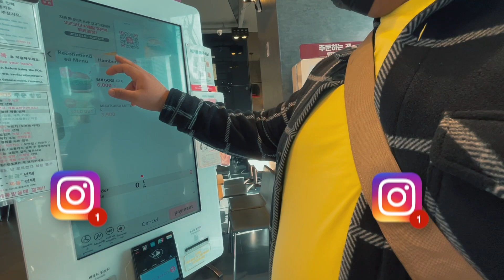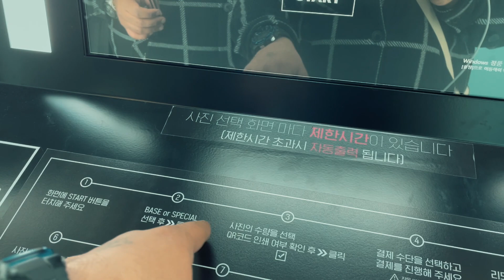Lab Se Chutkaara Aur Saagar Ka Kinara| Busan Travel Series Pt. 2 @AmiteshSharma | Indians In Korea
Hey People.

Here is vlog number 55, and continuation of previous vlog; where I travelled to Busan with @AmiteshSharma. I hope you will enjoy the vlog.